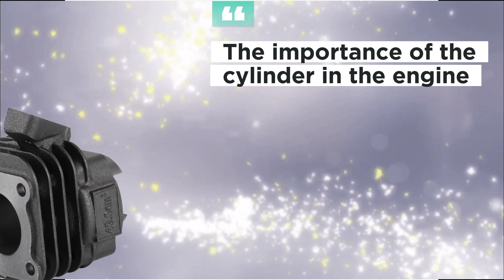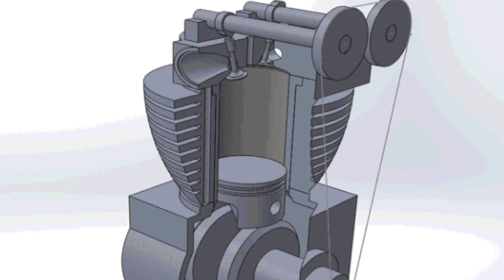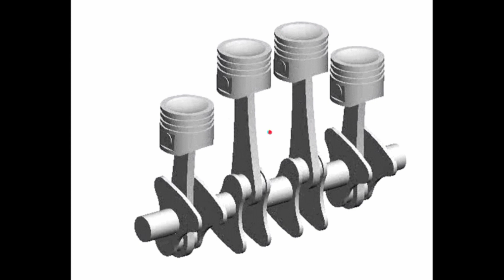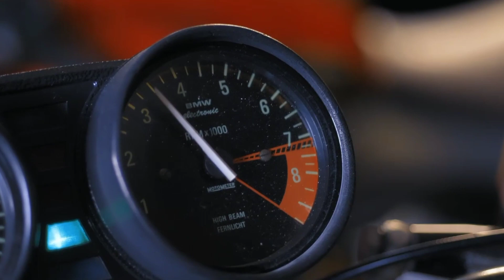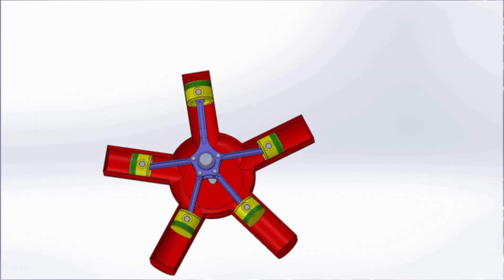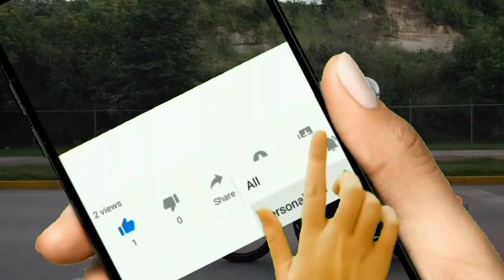أنواع المحركات في الدراجات النارية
يقدم نظرة شاملة على أنواع المحركات المستخدمة في الدراجات النارية. يتناول الفيديو مجموعة متنوعة من المحركات مثل المحركات الرباعية، والمحركات الثنائية، والمحركات المائية. يقوم الفيديو بشرح طريقة عمل كل نوع من المحركات ومميزاته وعيوبه. إنه فيديو مفيد للمهتمين بعالم الدراجات النارية ويرغبون في فهم أنواع المحركات المختلفة.